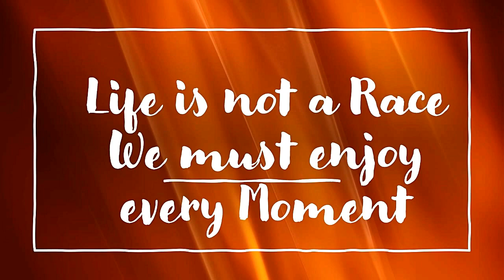Wesley So vs. Gata Kamsky: The Weakness of a King Without a Pawn Shield. Interesting Game